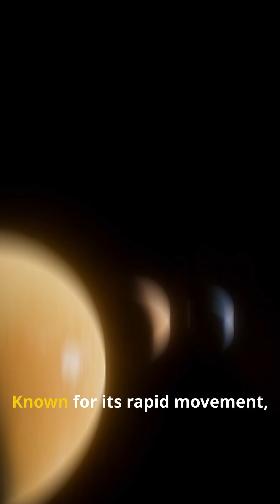The Closest Star Systems: Humanity’s Future Frontier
Discover the closest star systems humanity might reach in the future! From Alpha Centauri to Barnard’s Star, explore the potential of interstellar travel and the exciting possibilities that lie ahead. Learn about cutting-edge projects like Breakthrough Starshot aiming to make these dreams a reality. Join us on this thrilling journey into the unknown!

Join us in watching our related video about the discovering of exoplanets and how we might be able to find habitable planets in the cosmos.